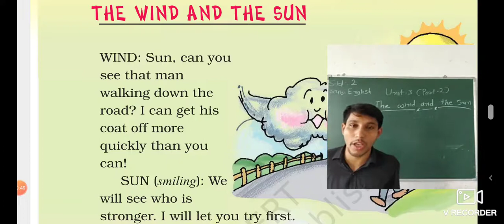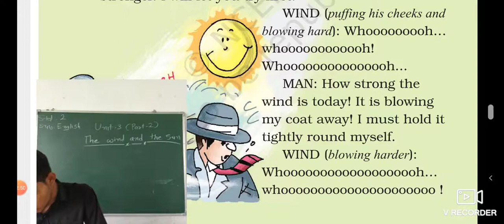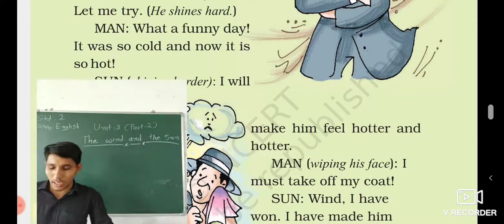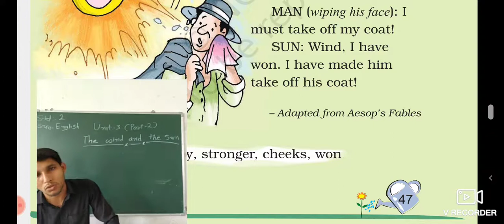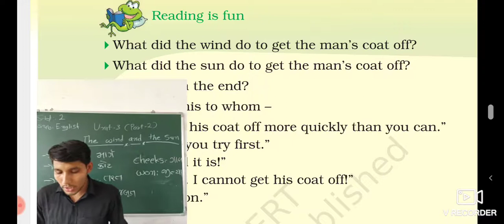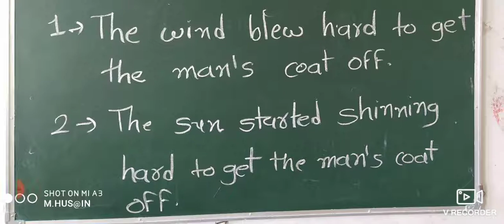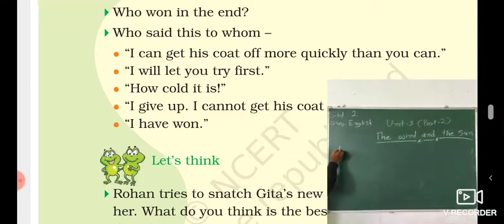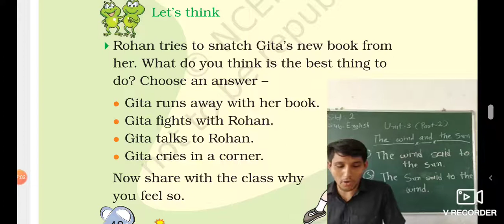STD 2 ENGLISH UNIT 3 PART 2